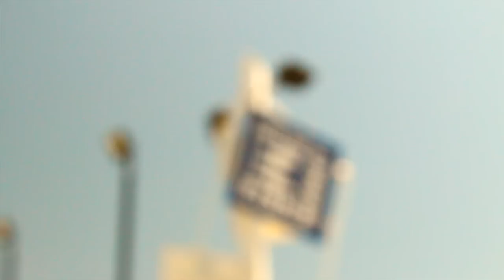Auckland - The Cook Off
V8 Supercars driver Fabian Coulthard, Scott McLaughlin, Shane Van Gisbergen and Jonathon Webb cook up a storm at the Auckland Seafood School in a class hosted by acclaimed New Zealand food editor and TV presenter Ray McVinnie.

- Competition open until 8th March